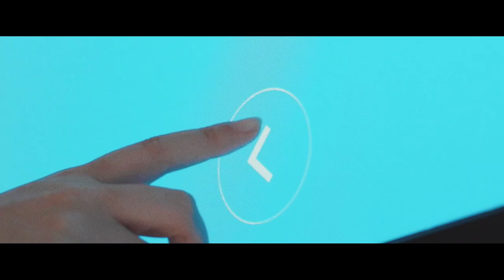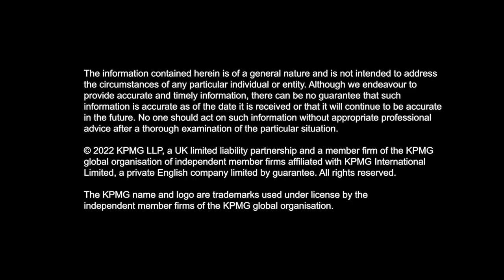Build your future with a KPMG Apprenticeship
KPMG in the UK is part of a global network of firms. We work with businesses of all sizes and across different industries, using innovative approaches and new technologies to help businesses improve the way they work, shaping the future for our clients and the communities we work in.

We know that deciding which career path to take is an important and often challenging decision, but it can also be an exciting one.

Our Apprenticeship programmes offer the chance to gain practical work experience and build core skills within our global network of firms. You’ll be supported to achieve professional qualifications and accreditation's, such as diplomas and degrees, and earn a salary - all at the same time.